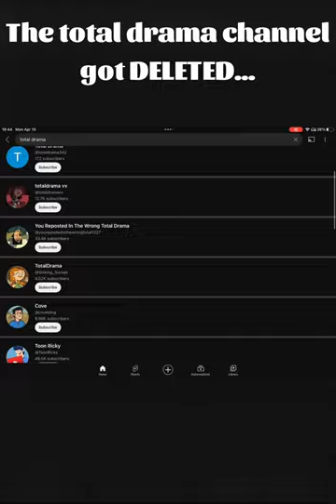The official total drama channel got DELETED?